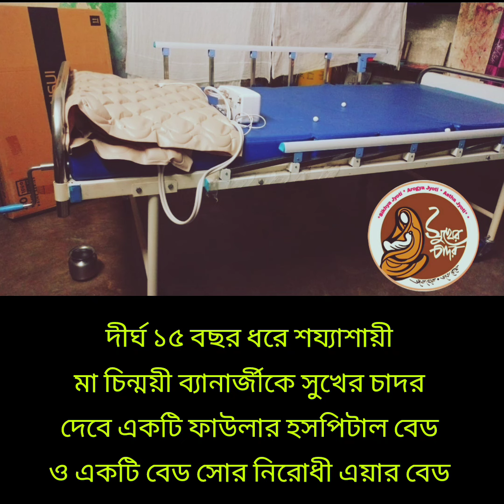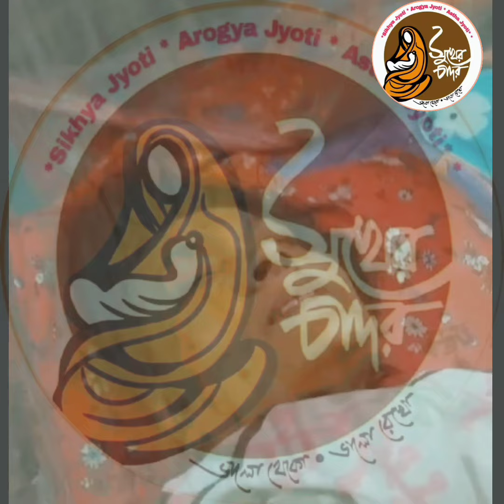চিন্ময়ী মা কে ফাউলার (হসপিটাল) বেড প্রদানের সার্ভে....